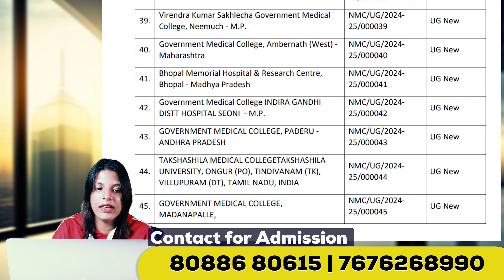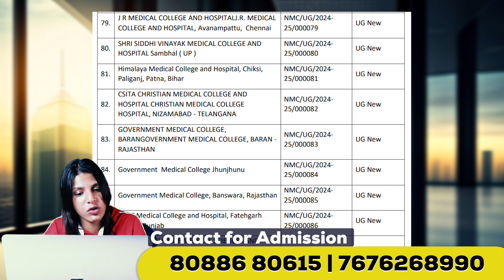5 New Medical College in Tamil nadu | 113 New Medical Colleges in India | Full Details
5 New Medical College in Tamil nadu | 113 New Medical Colleges in India | Full Details
The Medical Assessment and Rating Board (MARB) of the National Medical Commission (NMC) has released the list of 113 new medical colleges to commence the MBBS programme for the academic year 2024-25. The commission has shared the decision with these medical colleges via email. However, the list of new medical colleges 2024 has also been released on the NMC official website nmc.org.in.